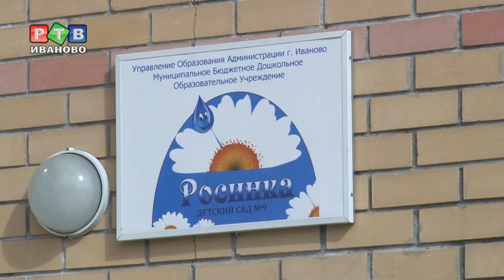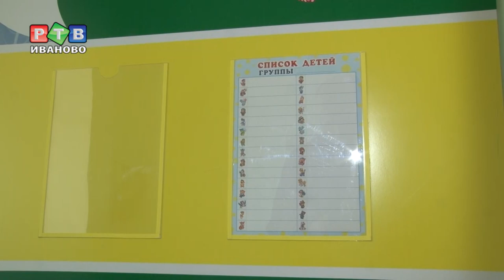Новый детский сад пустует три года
Детский сад на улице Окуловой областного центра начали строить в 2013 году, ввели в эксплуатацию, в 2016. Но процедуру лицензирования дошкольное учреждение так и не прошло. При получении санитарно-эпидемиологического заключения, выявлено несоответствие нормам СанПиН. В воздухе – превышено содержание амикака.